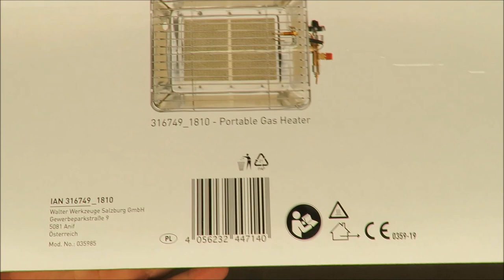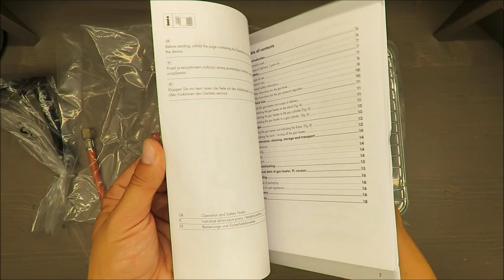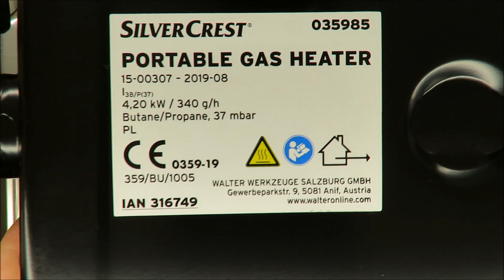SilverCrest Portable Gas Heater 035985 1810 UNBOXING (Lidl 316749_1810 4.20 kW 340 g/h 28-30 mbar)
IAN: 316749
IAN: 316749_1810

Features
Portable Gas Heater
With piezo ignition
Adjustable temperature
Safety pilot and robust metal housing
Includes hose, propane regulator and base for easy installation on standard refillable liquid gas bottles (butane / propane)
Instruction manual included